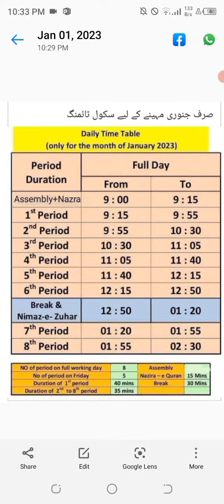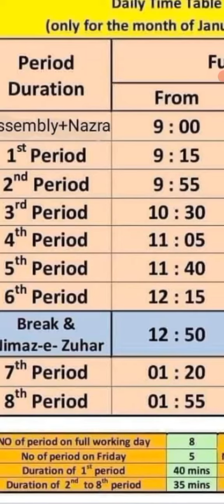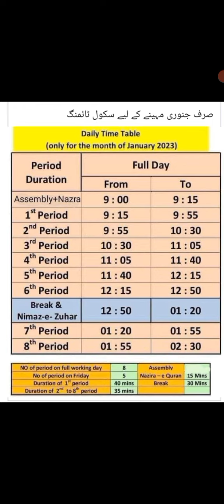TIME TABLE FOR JANUARY 2023 IN KPK SCHOOLS ISSUED